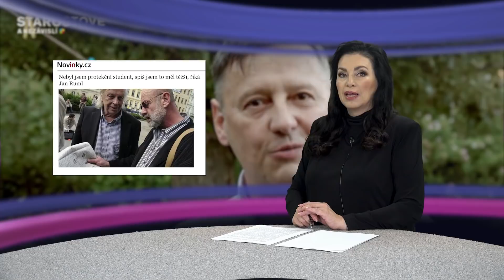Multipartaj STAN. Se studentem z Moskvy.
Kolik stranických knížek mají v novém poslaneckém klubu STANu?

Který nový stanařský poslanec kandidoval za Hlavu vzhůru a který za ANO, ODS, ČSSD, TOP 09, SNK ED, Věci veřejné nebo US-DEU?

Bude dnešní stanařka Hana Marvanová senátorkou za piráty?

A kdo ze STANu strávil v 80. letech celý rok v Moskvě?